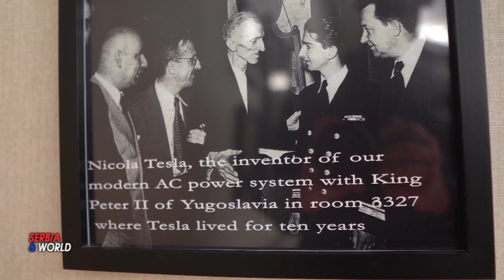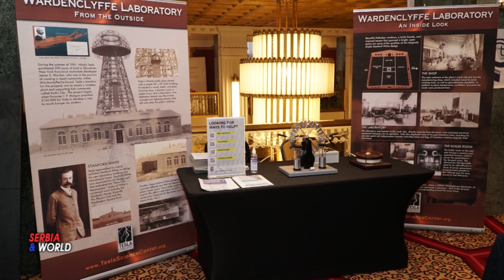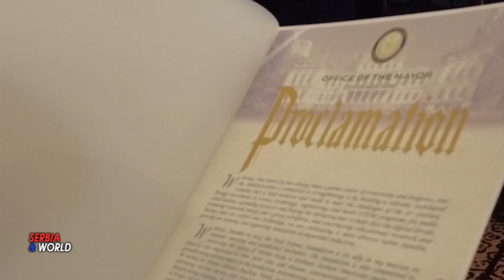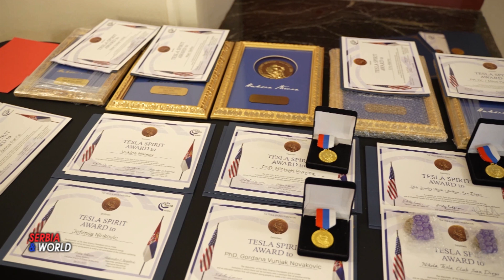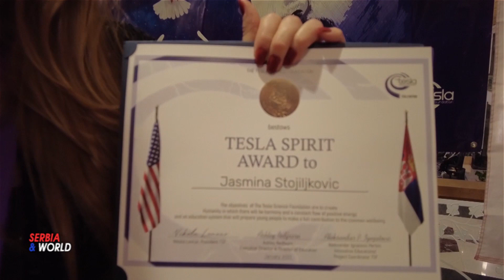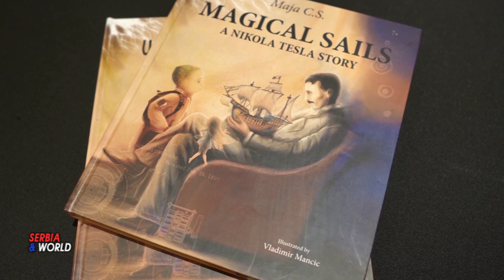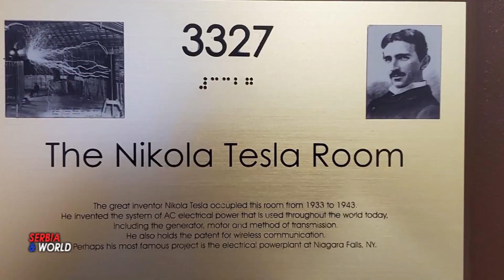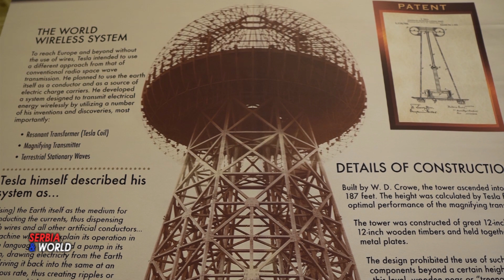TESLIN NAROD u Njujorker hotelu - MY ONE DAY Studenica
--- U Njujorker hotelu  u Njujorku. 14. januara 2023. godine,  održana  je  10. međunarodna konferencija  pod nazivom  "U DUHU TESLE"   u organizaciji Tesline naučne  fondacije iz Filadelfije, u saradnji sa Teslinom naučnom  fondacijom iz Srbije  i Generalnim konzulatom Srbije u Njujorku.
 - Konferenciju je  svečano otvorijo Amasador Repoblike Srbije  u Sjedinjenim Američkim Državama -  Marko Đurić, koji je rekao da je srećan da prisustvuje događaju u organizaciji Tesline naučne fondacije,  koja je na ovaj način okupila ljude širom sveta koji poštuju delo velikog srpsko-američkog naučnika Nikolu  Teslu. - Onoga koji je po dolasku u SAD i Njujork izumeo neke od najznačajnijih svetskih pronalazaka. Slaveći  Nikolu Teslu i njegov život, mi istovremeno slavimo i sve velike doprinose koje su zajednički ostvarili srpski i američki narod.  Govorio je o Nikoli Tesli kao sponi između Srba i Amerikanaca i značaju rada Tesline naučne fondacije za promociju ovog naučnika, ali i srpskog naroda i naše dijaspore.
 -- Nikola Lončar, osnivač i predsednik Tesline naučne  fondacije iz Filadelfije je na svečanom otvaranju rekao: „Prošlo je 80 godina otkako je Nikola Tesla napustio ovozemaljski život, ali na zemlji je ostalo mnogo toga što nas svakoga dana podseća na njega i njegov doprinos civilizaciji. Tesla nastavlja da živi zahvaljujući njegovim patentima, ali i zahvaljujući brojnim naučnicima, piscima i umetnicima kojima je on inspiracija i uzor za njihov rad i stvaralaštvo. Možemo da kažemo da je ova konferencija bila svojevrsna proslava i nastavak Teslinog života”.
 --- Erik Adams gradonačelnik Njuorka, Inspirisan doprinosom koji je Nikola Tesla dao razvoju Njujorka, Sjedinjenih Američkih Država i celog čovečanstva, tako i svim aktivnostima koje je Teslina naučna fondacija iz Filadelfije realizovala baš u Njujorku, na planu promocije ovog američkog naučnika -srpskog porekla, gradonačelnik Njujorka Erik Adams je 14. januar proglasio Danom Tesline naučne fondacije u Njujorku. Koju je Proklamaciju pročitao jedan od  saradnika Tesline naučne  fondacije iz Filadelfije.
 Predstavljena je i maketa spomenika Nikoli Tesli, rad američkog vajara Stena Vatsa, koja bi uskoro, u saradnji sa kancelarijom gradonačelnika,  Eric Adamsa, trebalo da bude postavljena u Brajant parku u kome je Tesla često boravio ili na nekoj drugoj prigodnoj lokaciji u gradu Njuorku.
    --- Nikola Lončar, osnivač i predsednik Tesline naučne  fondacije iz Filadelfije, pozvao je sve pojedince i organizacije da zajednički i složno rade na pronalaženju rešenja, u skladu sa sloganom „U slozi je spas”. Da Srbi sa ponosom mogu da kažu da su pripadnici Teslinog naroda, onog koji je iznedrio veliki broj naučnika koji su zadužili čitavo čovečanstvo, kao što su pored.  Nikole Tesle, Mihajlo Pupin, Milutin Milanković ili Mileva Marić”.
  --- Celi snimak desete međunarodne koferencije možete pogledati na TESLA Tok TIV na You Tube kanalu